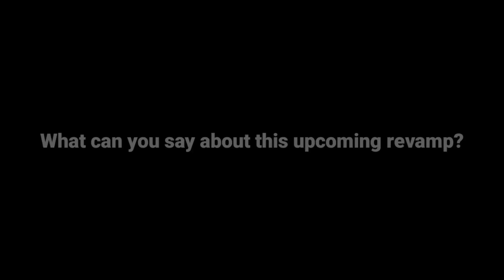WANWAN REVAMP IS FINALLY HERE!!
📨WhatsApp ▫️ BADS GAMING
      📨Telegram   ▫️@badsgaming